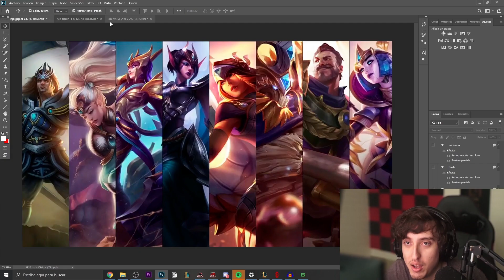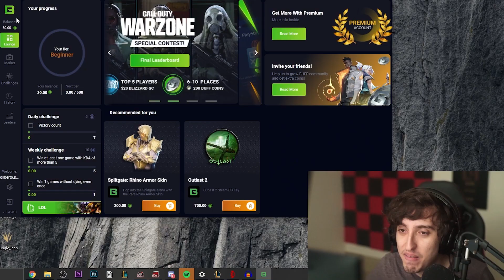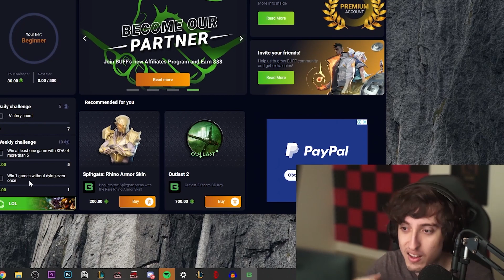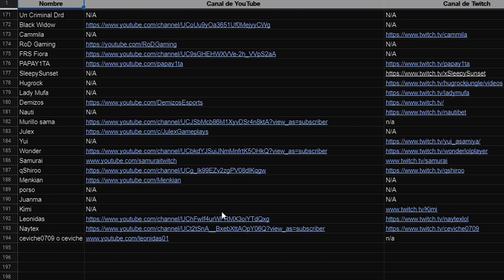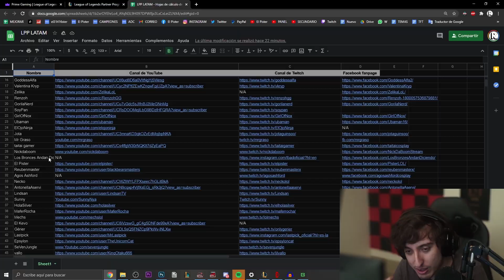COMO conseguir SKINS GRATIS en LOL ( S11 )